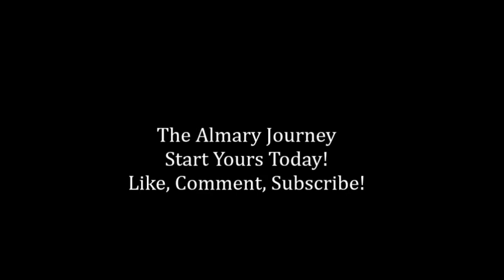You Are NOT Alone...